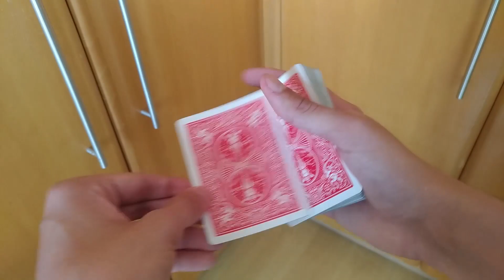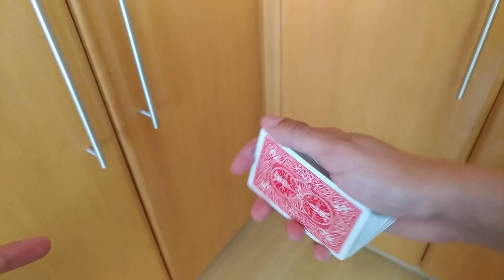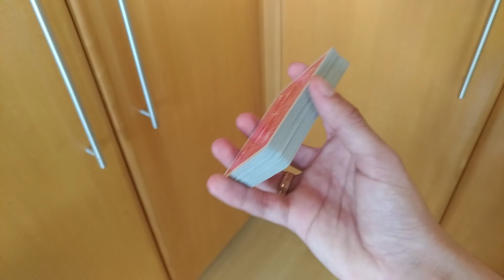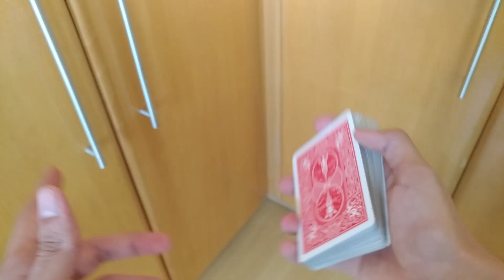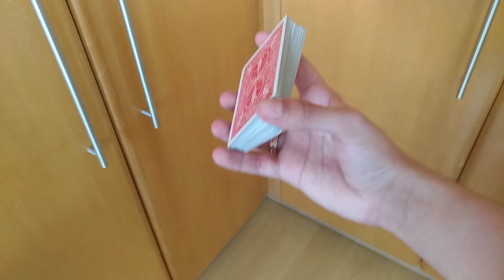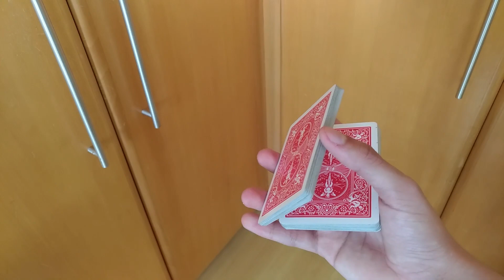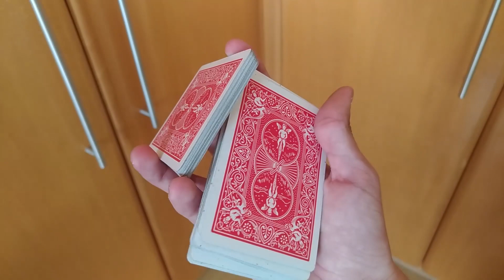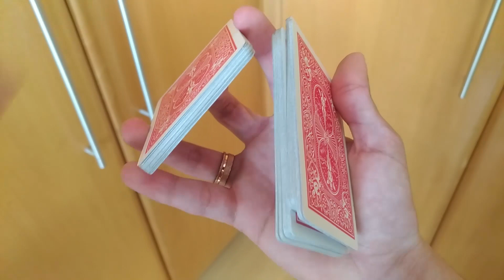CORTES COM UMA MÃO (TUTORIAL) - Ep.55